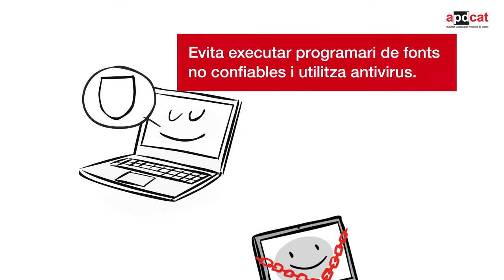Aquest Black Friday, no regalis les teves dades